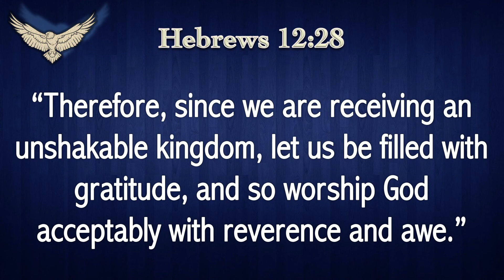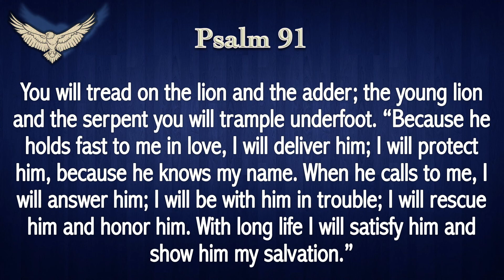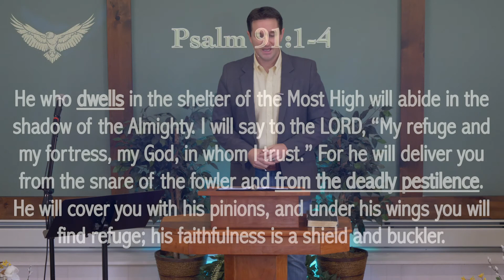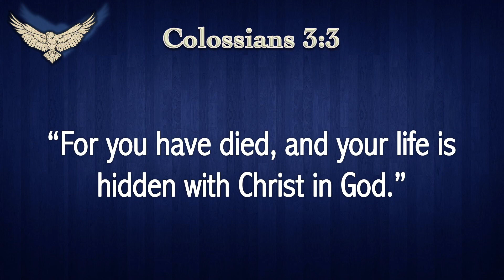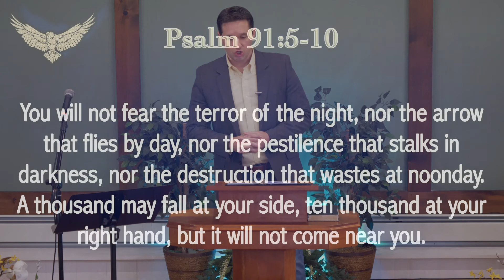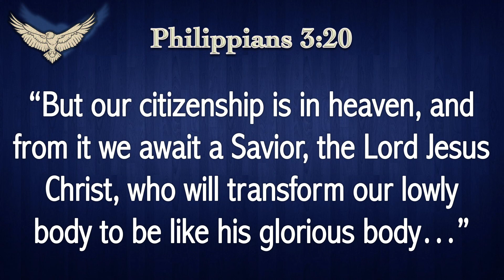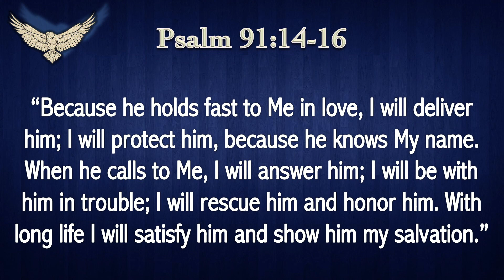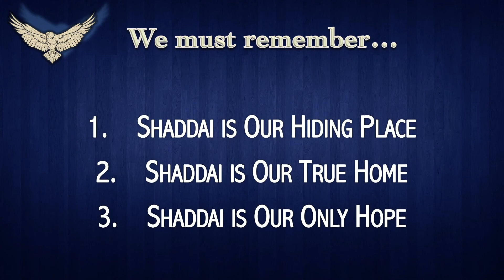"In the Shadow of Shaddai" - Psalm 91 (Sermon Only)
In light of the Covid-19, Coronavirus Pandemic, Pastor Luke Fraser offers this  timeless message from one of the most beloved Psalms in history.